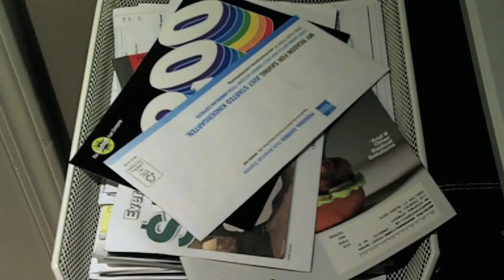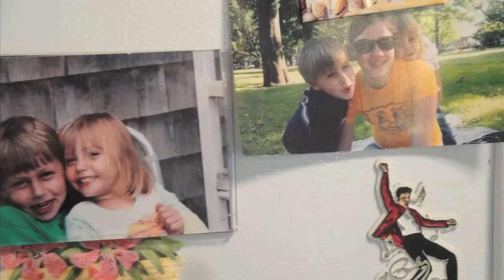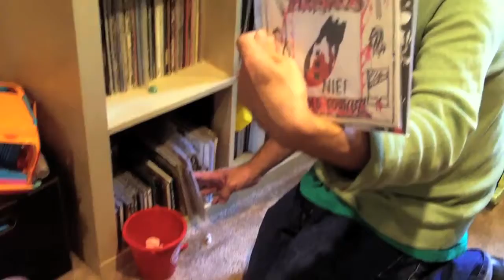I am Steve Schmidt: No. 4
This is the fifth installment of a six-part documentary, "I am Steve Schmidt: Exploring online identity with a common name in the digital age". It was produced in the fall of 2010 as a part of a master's project in the interactive communications program at Quinnipiac University.